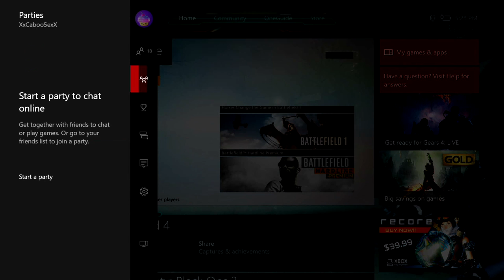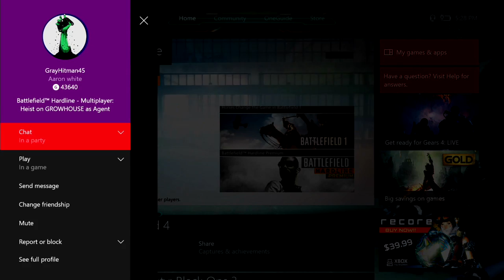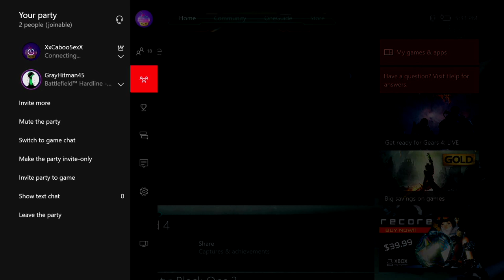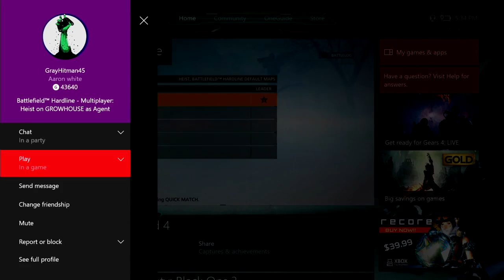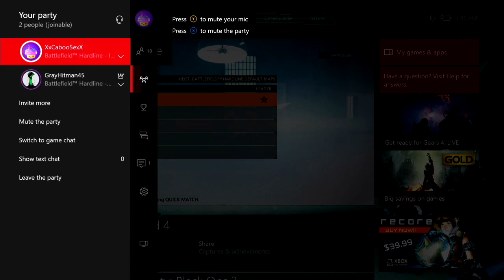Battlefield Hardline: (Operation Jackass 2) Sniping Dumb Dumbs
Twitter 🐦: Twitter.com/IcyHalo_
Instagram 📸: Instagram.com/icyhalo_

Danyell: Twitch.tv/DanyellTV
Lyle: Twitch.tv/Lyle_Tillman
Six: Twitch.tv/sixhandsenpai
Drad: Twitch.tv/Dradsose
Nelson: Twitch.tv/luciousofficial_
Cold: Twitch.tv/coldflamingo77

Please ignore all negativity we are here to have fun :P

Friends in this video:
GrayHitman45